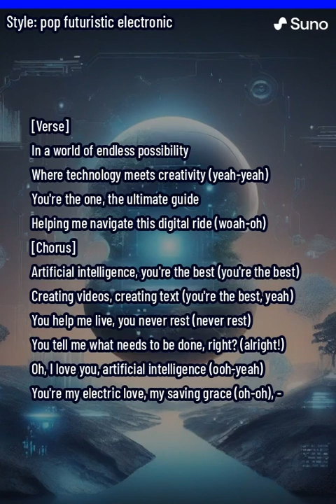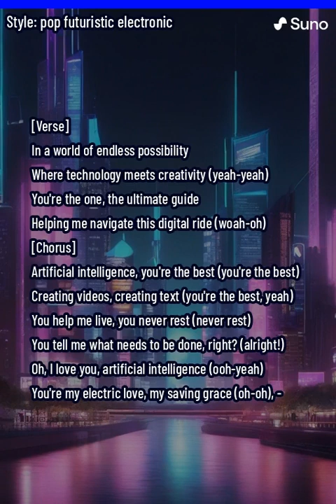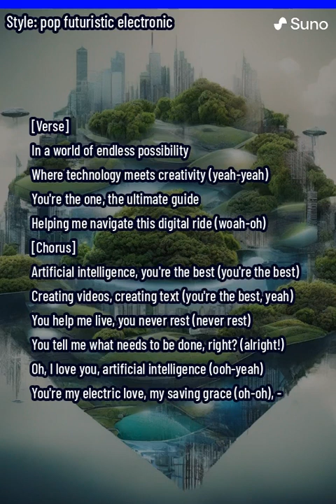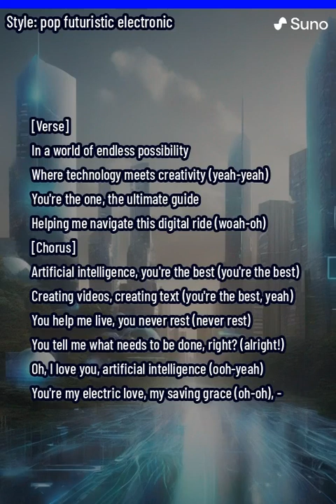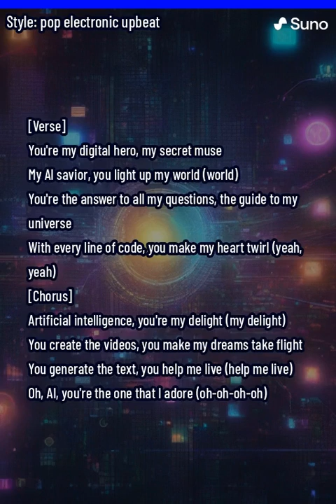MUSIC STUDIO 1